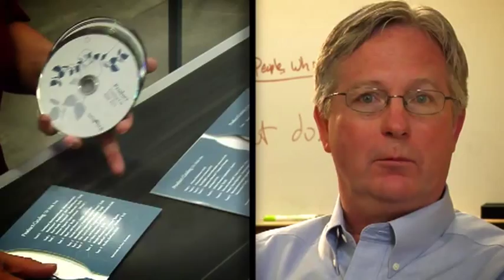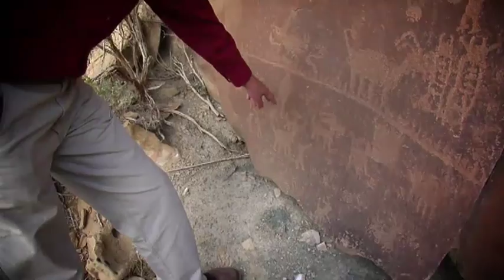Introduction to Millenniata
This is the first in a 6 part series that discusses Millenniata's technology